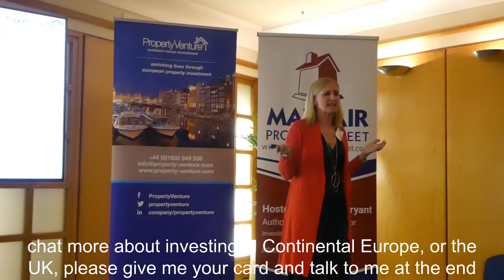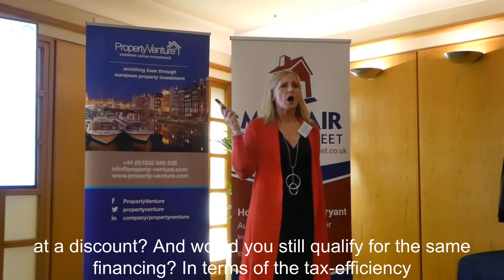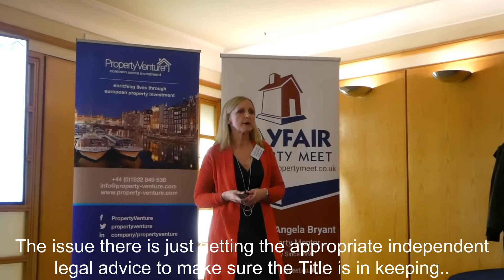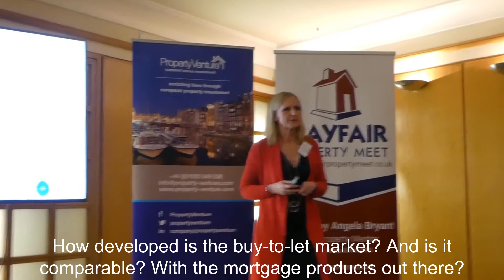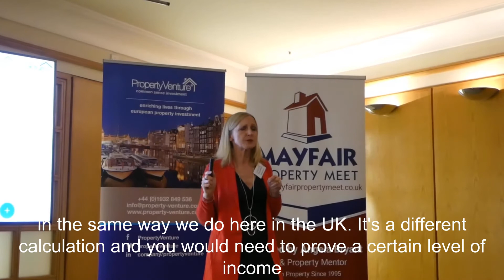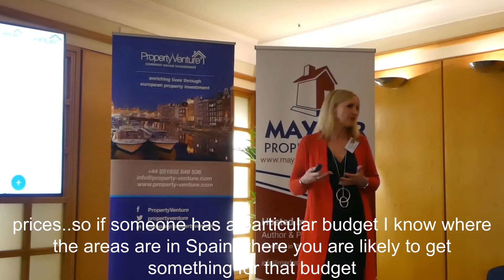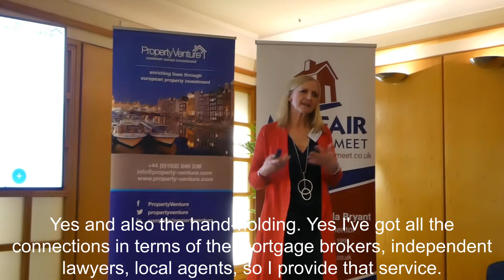Louise Reynolds' European Q&A session at Angela Bryant's Mayfair Property Meet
Louise Reynolds presents on what the latest relationship between the UK and the EU means for UK property investors and landlords. It is a complex and uncertain relationship with lots of European and International Laws governing the situation. Her firm Property Venture helps time-strapped entrepreneurs and expats invest in property in the UK and countries like Spain, Poland and France. What she does differently is listening to what clients seek to achieve and tries to support them in achieving this. Here she answers Angela Bryant's and the audience's questions
You can find out more by downloading her Free Entrepreneur and Expat Investor Guide